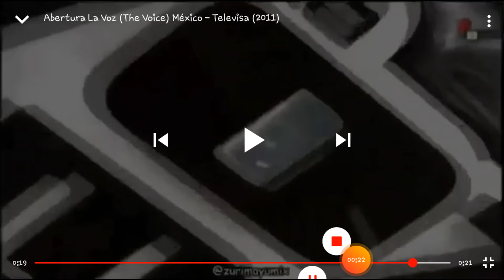La voz mèxico